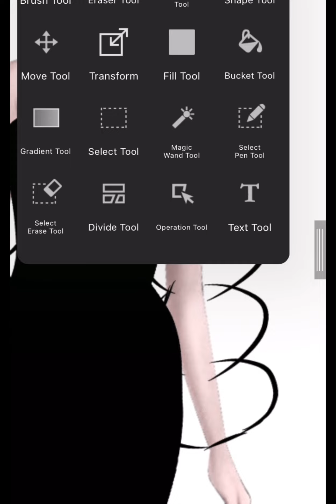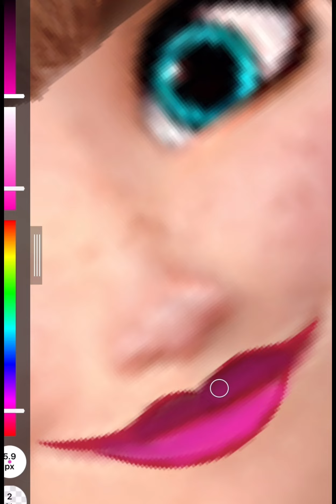Frozen: Elsa & Anna transformation | Cartoon transformation art | Cartoon glow-up l Prom Dress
We are very happy to bring you an interesting experience in Dressup Illustrations, face merging, changes characters into different Avatars,
The channel synthesizes all cartoon ideas which related to cartoon characters such as Elsa, Anna, Disney princesses, superheroes, Iron Man,...etc.
Frozen: Elsa & Anna transformation | Elsa glow-up | Cartoon transformation art | Cartoon glow-up l Dressup l Party Dressup l Cartoon Dressup l Miraculous art l Disney Glowup l Prom Dress
Elsa Frozen Disney Glow Up